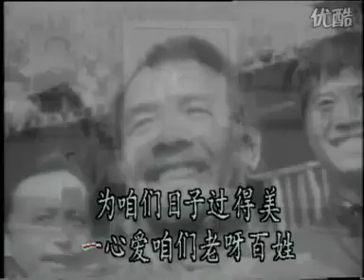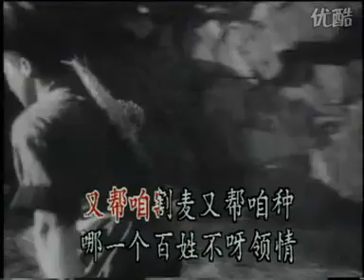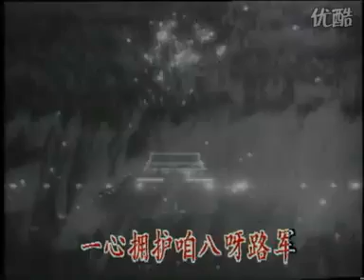陕北民歌 拥军秧歌 标清